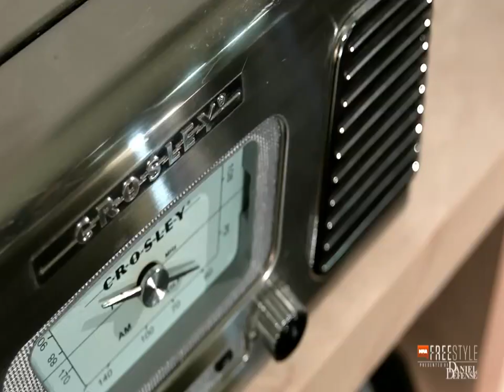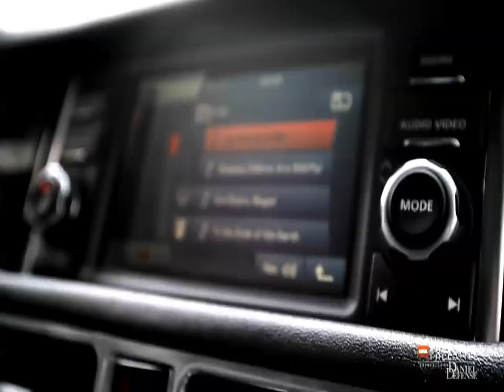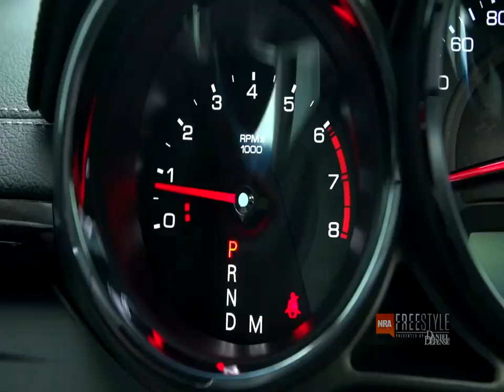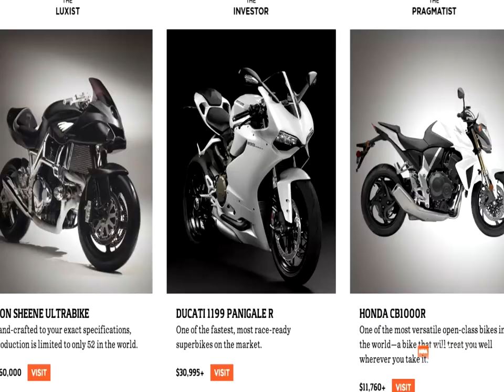NRA Freestyle NOIR Season 1 | Ep. 4: "This is Why We Shoot"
NRA Freestyle presented by Daniel Defense

In Episode 4 of NOIR "This is Why We Shoot" Colion and Amy discuss music, shooting activities outside of the range, and the meaning behind owning certain guns to prove shooting is an experience.

Tune in each Wednesday for new episodes of NOIR on NRA Freestyle